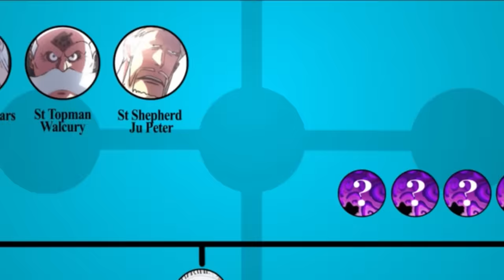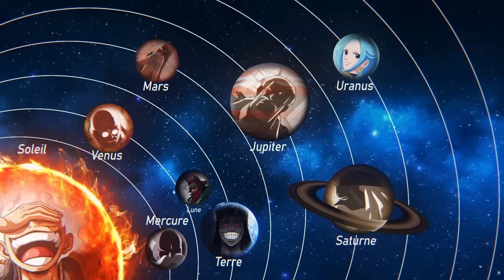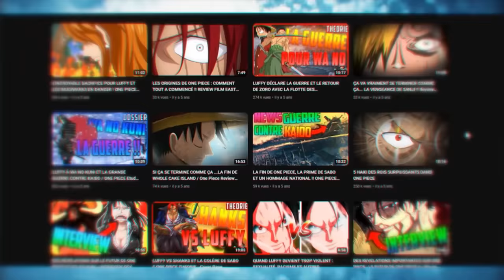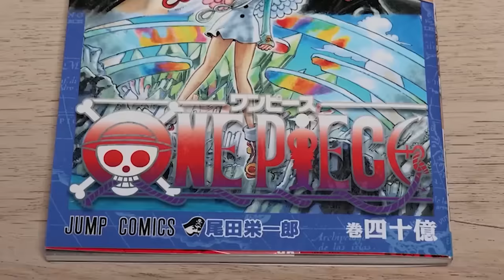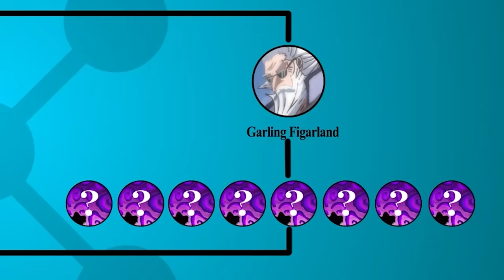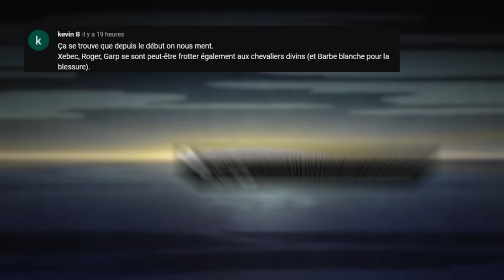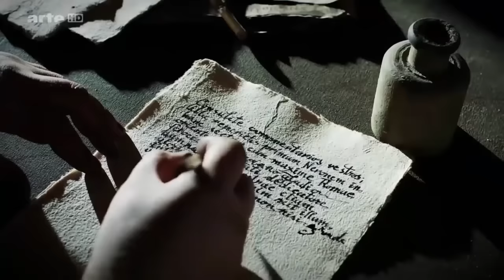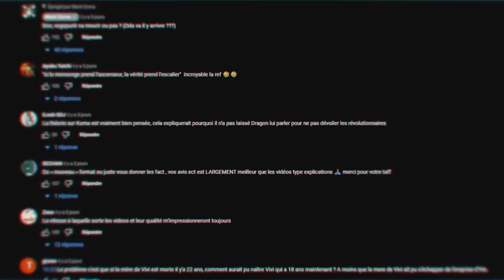SHANKS EST LE PRINCE FIGARLAND ET LES DIEUX DE ONE PIECE EXPLIQUÉS !Chapitre1086 analyse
Garling Figarland, chef et parent de Shanks le roux, se dévoile enfin. La plus puissante instance du monde de One Piece se révèle pour le combat final. Dans la guerre opposant Mother flame et les armes antiques, Luffy aura besoin de l'aide de tous les D : Barbe Noire, Law, Dragon, Garp... l'alliance commence.

FAQ/Questions récurrentes :

*Vous êtes quoi ? : Deux frères jumeaux
*Vous avez le brevet ? : On a 26 ans
*Vous connaissez ONE PIECE ? : Depuis nos 10 ans, soit 16 ans.